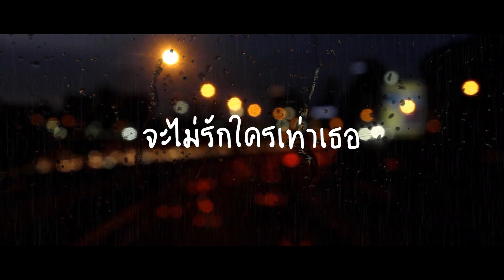JR5005 - ยอมเธอทุกอย่าง (Lyric Video)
ขอบคุณที่เข้ามาฟังเพลงใหม่ของผมนะครับครับ
เพลงนี้พิเศษกับผมมาก ผมตั้งใจเขียนจริงๆครับ หวังว่าทุกคนจะชอบนะครับ ^-^

Facebook : Savvy Seth / GE Productions (page)

เพลงนี้ใช้เวลาทำรวม 4 เดือน (17/09/63 - 17/01/64)
Songwriter : JR5005
Vocalist : JR5005
Record Engineer : JR5005
Sound Design : JR5005
Production : JR5005
Lyric Video : JR5005
ทำเองหมดเลย ._.